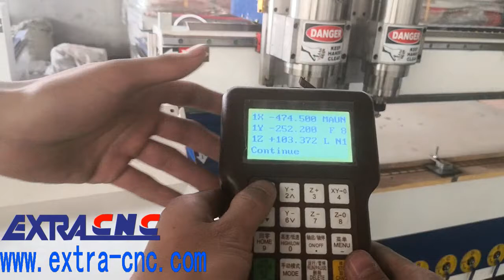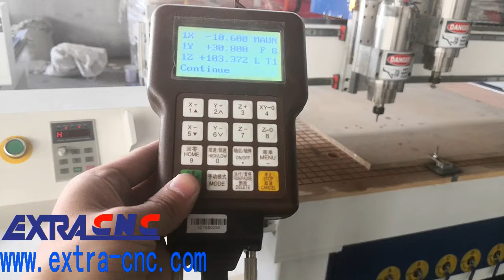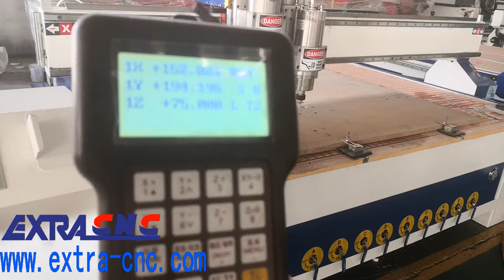Multi Spindle efficient NC Studio Control System Woodworking Cnc Router 1325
More details call us whatsapp/wechat::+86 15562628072
1. Wood Furniture Industry: Wave Plate, fine pattern, antique furniture, wooden door, screen, craft sash, composite gates, cupboard doors, interior doors, sofa legs, headboards and so on.
2. Advertising Industry: Advertising identification, sigh making, Acrylic engraving and cutting, crystal word making, blaster molding, and other advertising materials derivatives making.
3. Die Industry: A sculpture of copper, aluminum, iron and other metal molds, as well as artificial marble, sand, plastic sheeting, PVC pipe, wooden planks and other non-metallic mold.